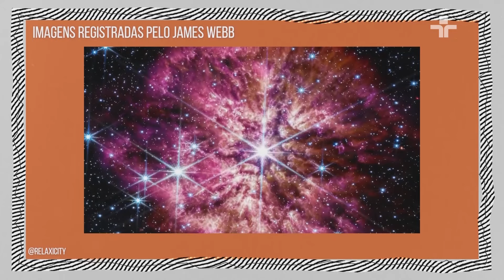O que acontece quando encaramos a finitude? CLÓVIS DE BARROS FILHO responde!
Nesta terça-feira (15), Marcelo Tas entrevista o professor, palestrante e filósofo Clóvis de Barros Filho no Provoca.

Durante o programa, o filósofo responde: o que acontece quando encaramos a finitude? Para ele, o sentimento é libertador.

“A vida tem que valer a pena onde ela está”, afirma.